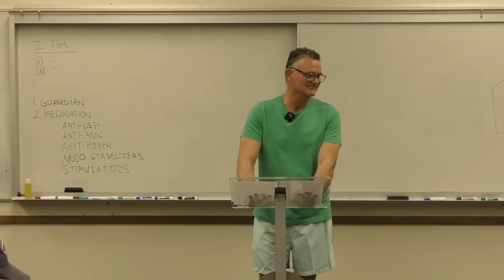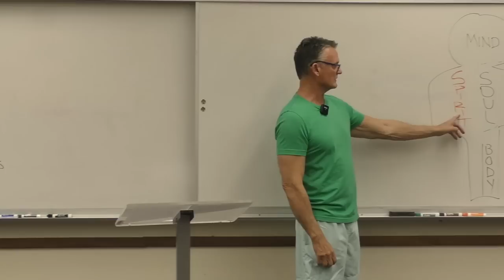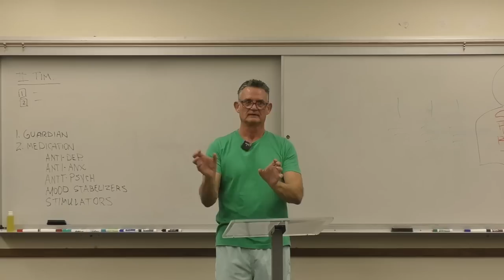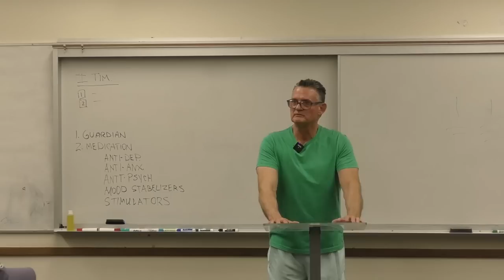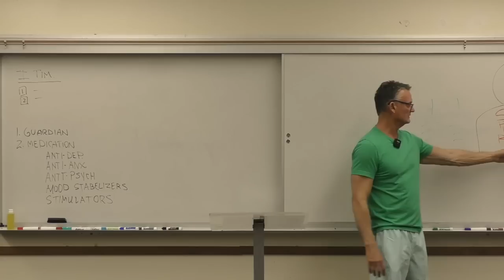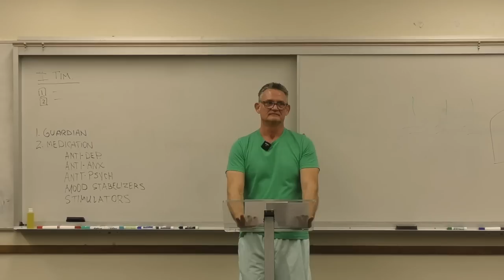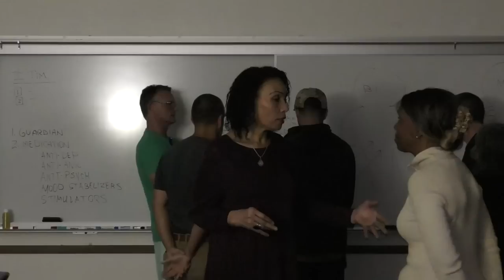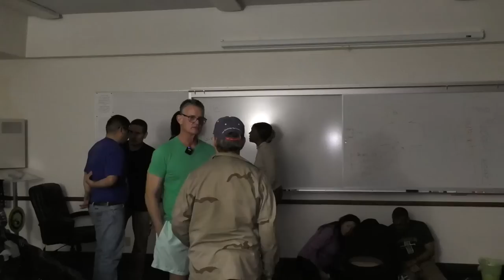Saturday Deliverance Training 022523: 2 Tim 3:1-8